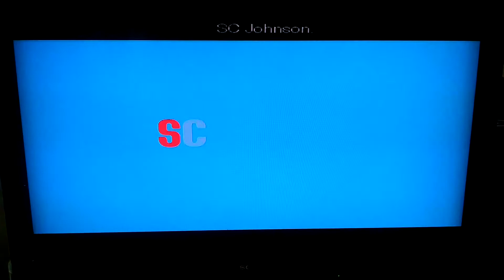Ziploc bags for The Nutcracker and the Four Realms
15 second commercial for Ziplock limited edition bags for "The Nutcracker & the Four Realms"